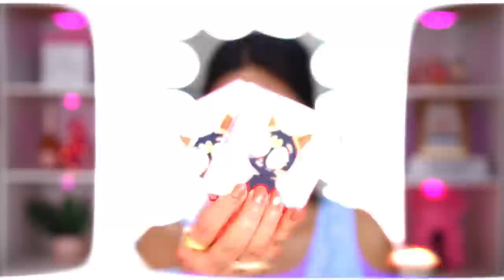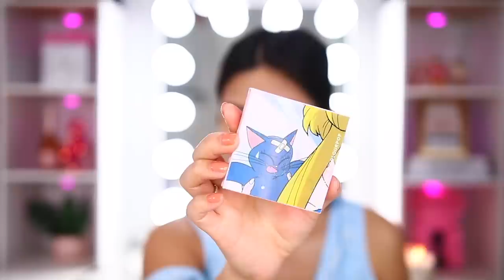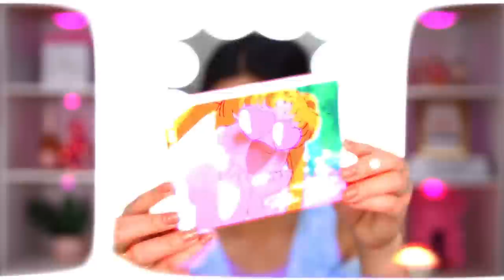PROBANDO COLECCION DE SAILOR MOON X COLOURPOP.. NO PUEDO CON ESTO!!! 😱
COLOURPOP